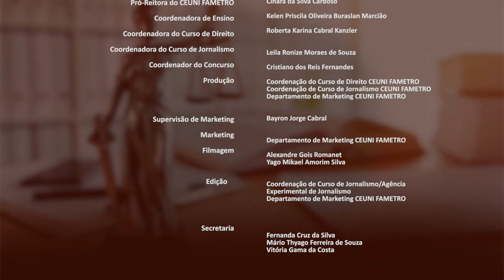Atlas Augusto - I Concurso de Oratória do Curso de Direito CEUNI FAMETRO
I Concurso de Oratória do Curso de Direito CEUNI FAMETRO.

O discurso é de autoria e responsabilidade dos acadêmicos. E isso significa que não é necessariamente a opinião da IES.

Os discursos contidos nas gravações não foram pré-orientados ou revisados por professores, uma vez que são gravações de discursos de uma competição e não uma campanha informativa.

Eventuais erros científicos podem estar presentes nos discursos e serão objetos de apreciação pela comissão julgadora do concurso.

A uso da imagem foi concedido pelo(a) orador(a).